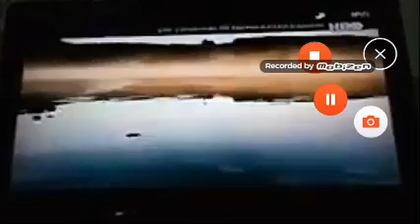Walt Disney Pictures / Walden Media (The Chronicles of Narnia: Prince Caspian Variant, 2008)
Seen at the Opening Scene of "The Chronicles of Narnia: Prince Caspian" (2008)
Via Other Files